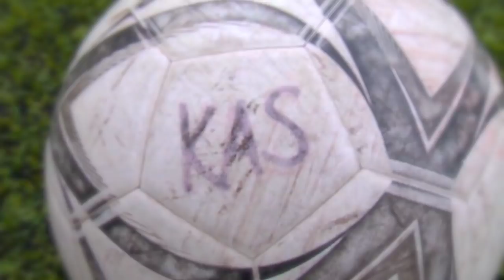KAS ACAMIS Soccer Pep Rally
Before leaving for China for the ACAMIS tournament, KAS ACAMIS teams are preparing with a Pep Rally promotional video.

Kaohsiung American School (KAS) is a private, non-profit Pre-K - 12 institution with just over 500 students offering college preparatory programs leading to a U.S. high school diploma. It is located in Kaohsiung, a city of 1.5 million in southwestern Taiwan.